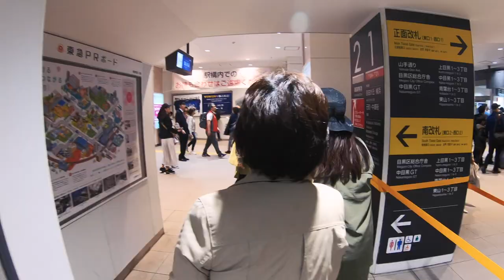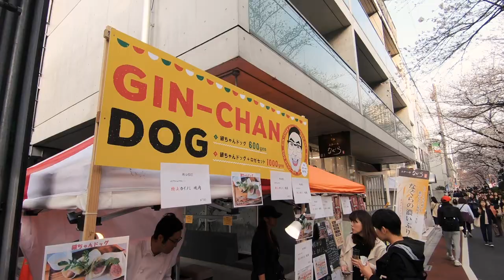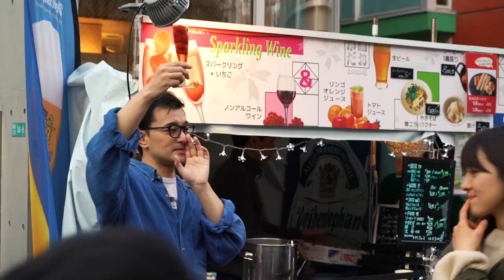Meguro River Cherry Blossoms + World's Largest Starbucks (and Longest Wait?) in Japan!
We went to view the cherry blossoms with the massive crowds in Japan at Meguro River and tried to visit the largest Starbucks in the world!